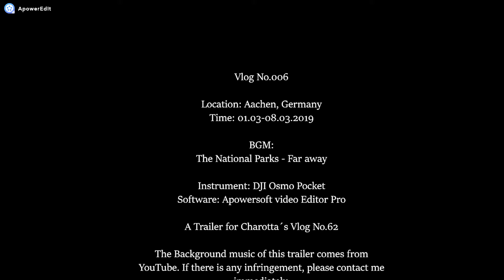Jasper´s vlog006/The national Parks/Far away